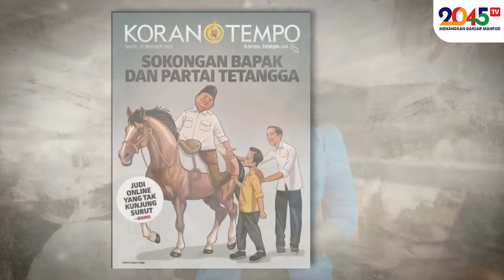Rinny Budoyo: IBU IRIANA PUNYA MAU, NEGARA DIACAK-ACAK ⁉️ (Hot Topic #200)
Bocor Alus mengkonfirmasi isu-isu yang selama ini beredar tentang keluarga Pak Jokowi !!